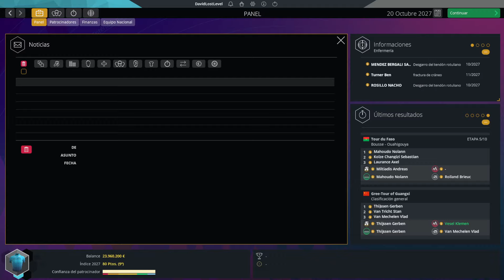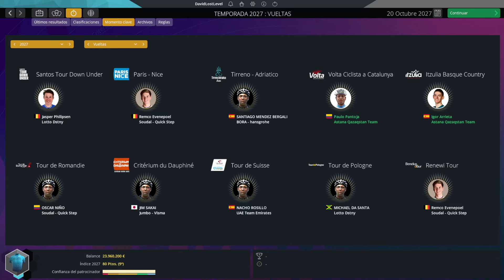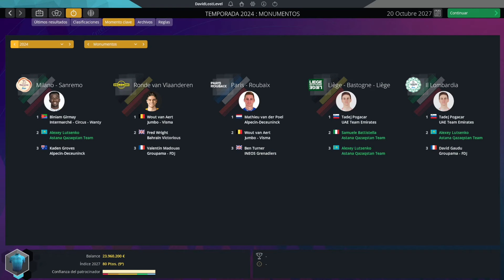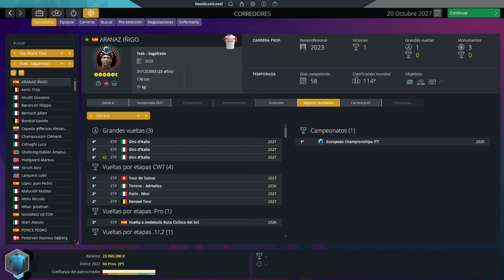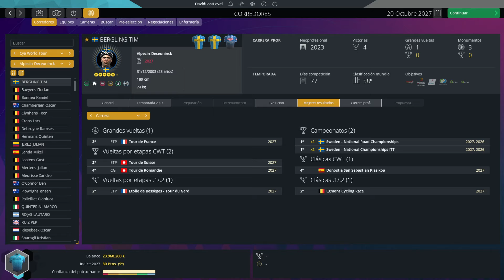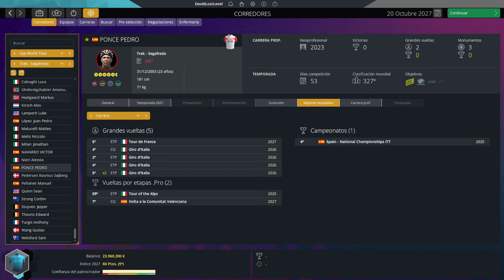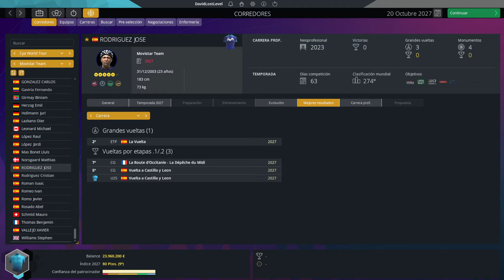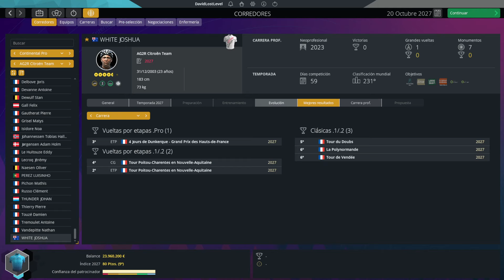FIN de la serie. Resumen completo | Ep.144 | Modo Carrera Suscriptores | Pro Cycling Manager 2023